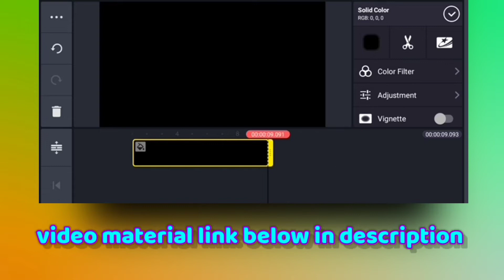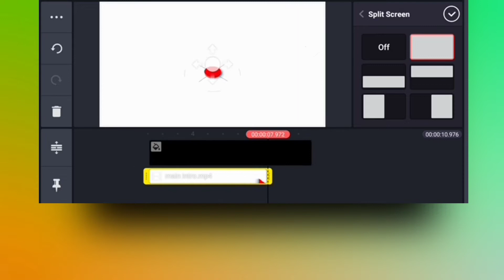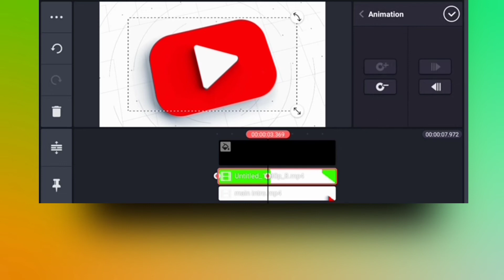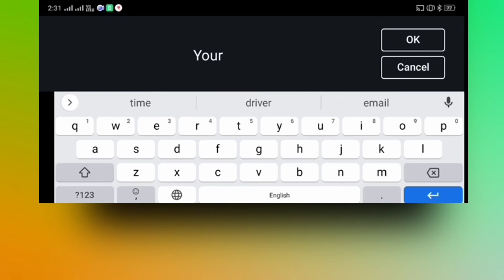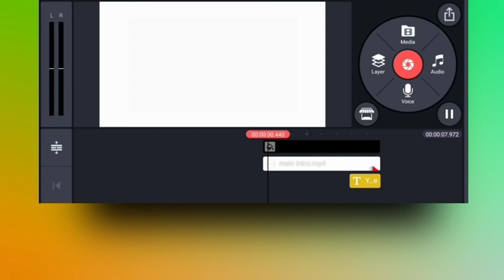how to make 3d intro video for youtube channel | kinemaster tutorial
Hello Viewers ………

Welcome back to another exciting tutorial ,, In this video I will show you how to make 3d intro video for youtube channel

Using Android app KineMaster,,I hope you learn something in this new tutorial today …

IMPORTANT!!!

Artist
Cheel
Album
Anywhen You Say